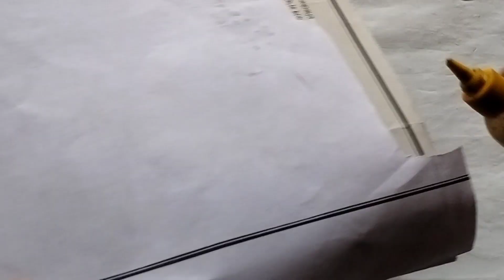homemade red marker pen / how to make marker pen at home/DIY homemade marker pens